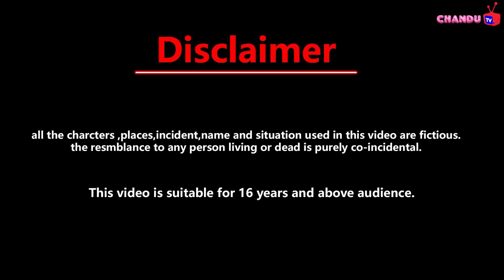pari ki kahani |जलपरी का सोने का लहंगा | jadui lehanga | Cartoon video | Latest stroy | kahaniyan